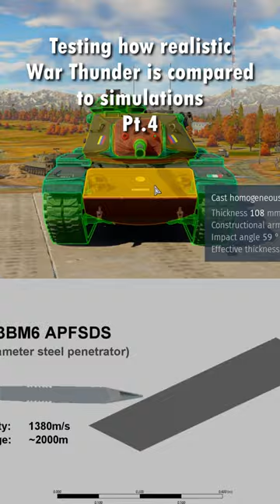Testing How realistic War Thunder is Pt.4